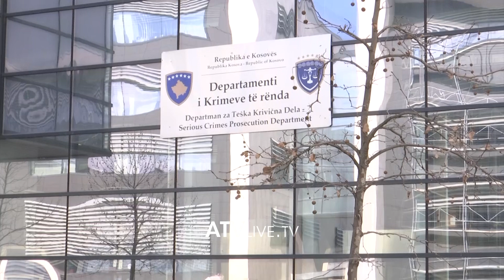Gjykata i dënon me 40 vjet burgim të akuzuarit për rastin e 11 vjeçares